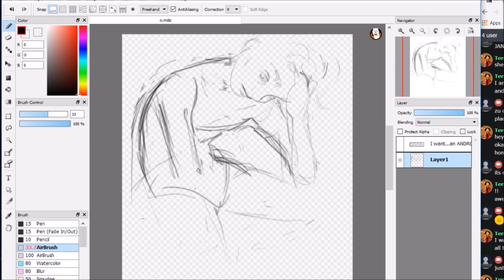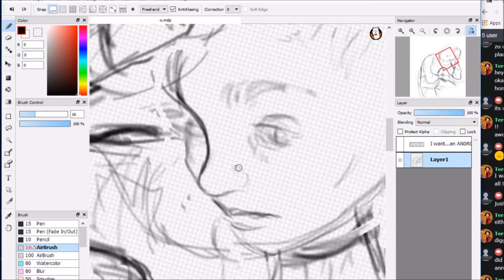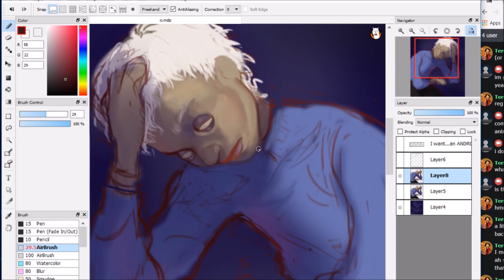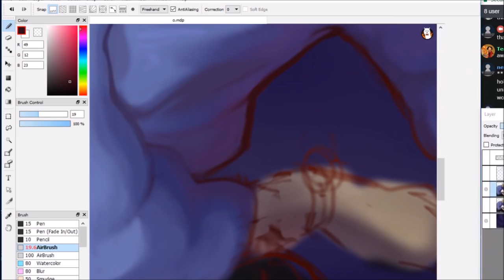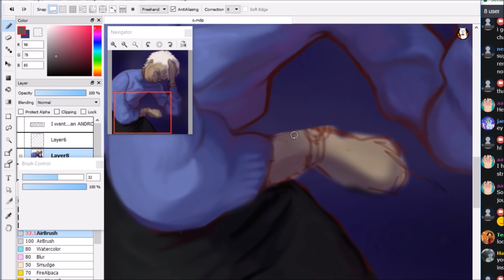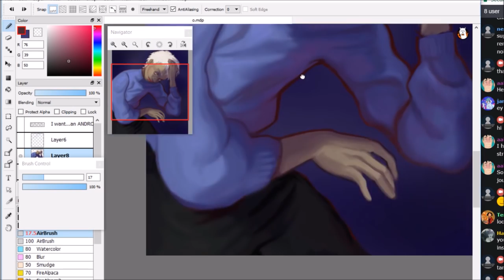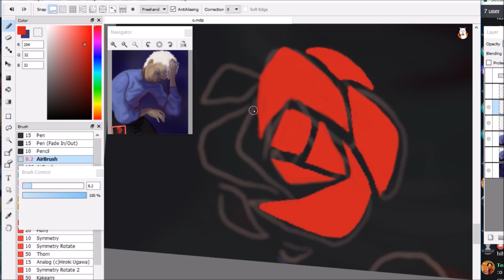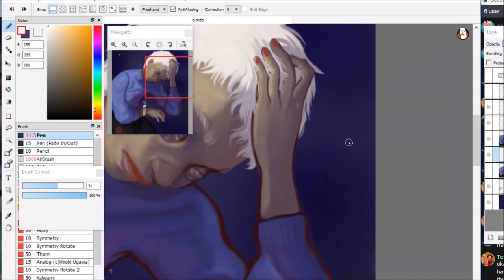[commission] thanks chuckie speedpaint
song is opus helpus by avey tare and kria brekkan